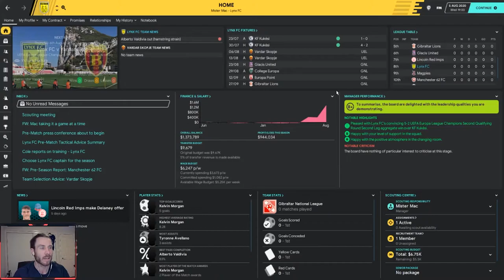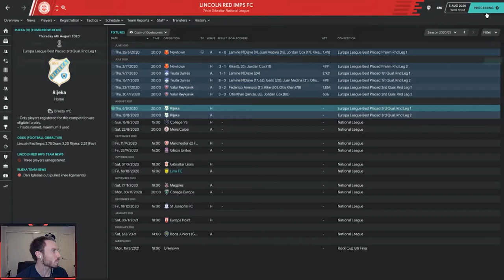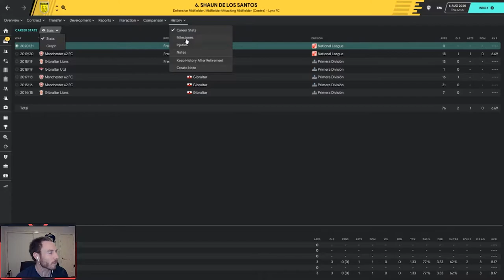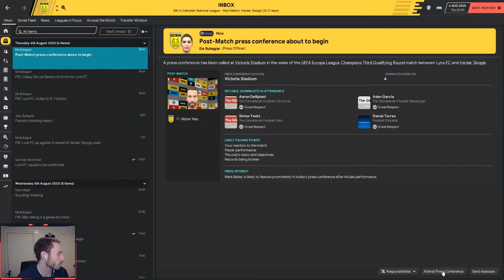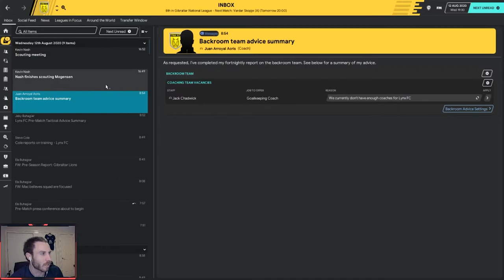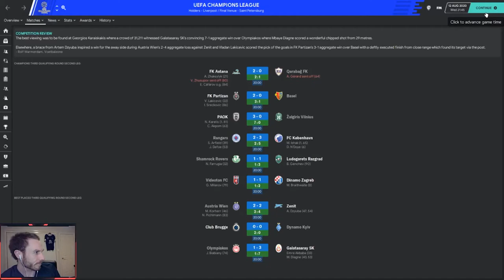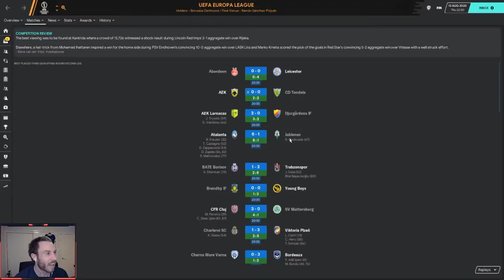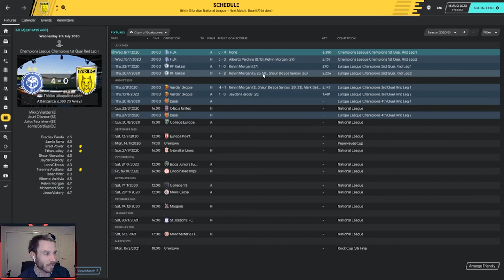European Dreams... | Football Manager 2020 | Chain Wreck EP 07